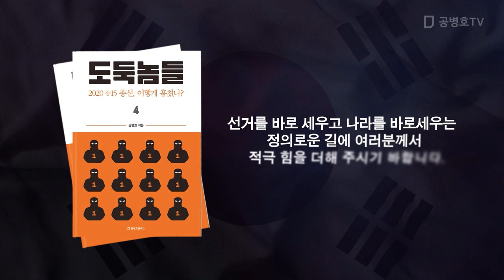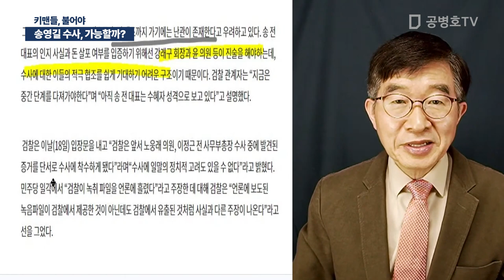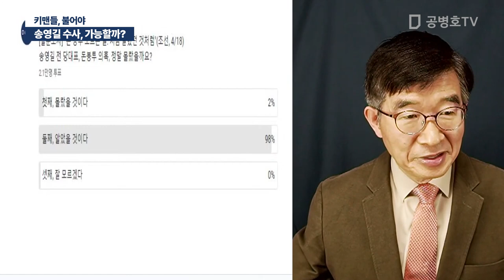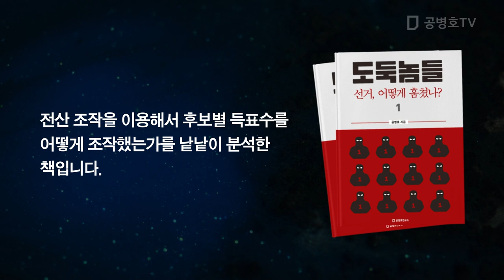송영길 수사, 가능할까? / 키맨들, 불어야 [공병호TV]